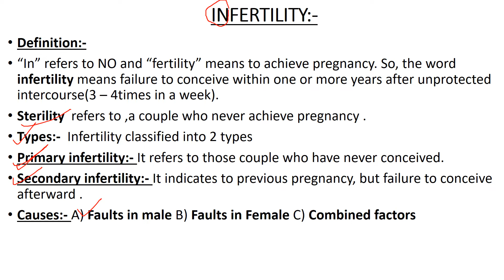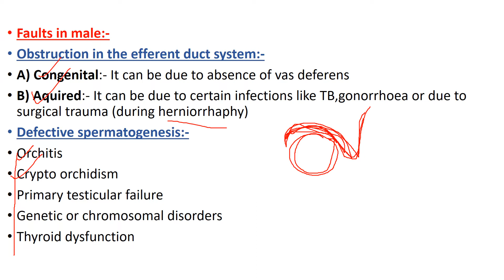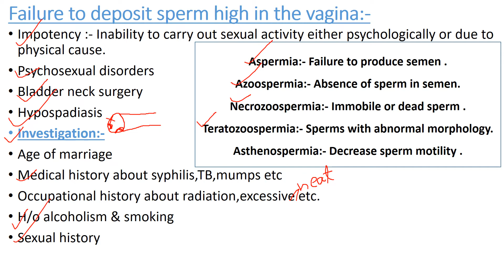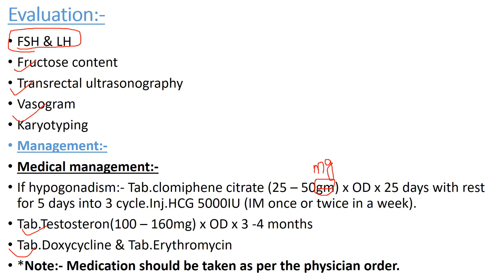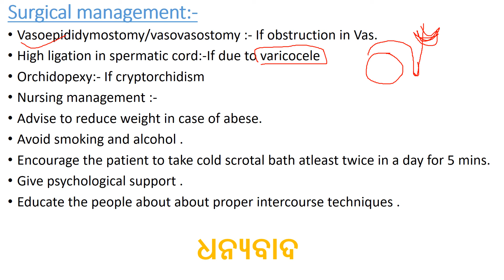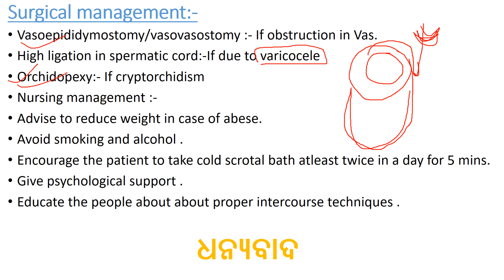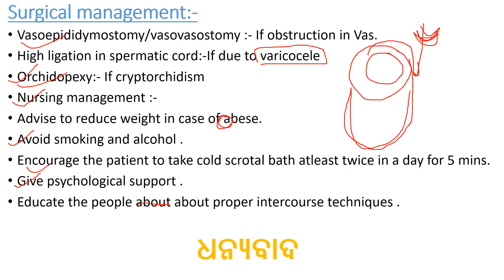Infertility(part-l) ODIA ll Faults in male ll Online OBG Nursing Classes odia ll BY AN CLASSES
This is Odisha's 1st ever youtube channel of nursing theory classes in odia as well as Nursing Officer competitive exam preparation platform in Odia language. We hope it will very helpful to those aspirants who are preparing for state as well as central Govt.nursing officer exam.